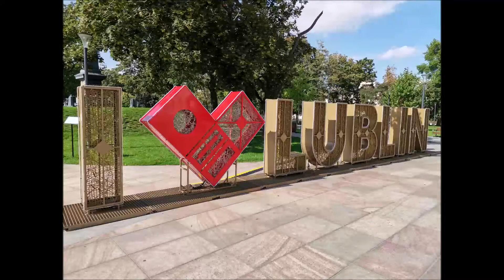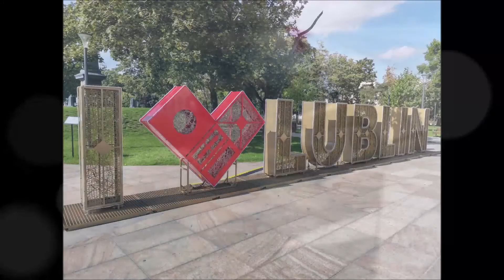Beautiful Lublin in Poland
The destination for wonderful Painting Holidays in Poland. Unique art and creative experiences in Europe. Be inspired by stunning locations in the Lubelskie province of Eastern Poland, from rural landscapes to the historic Old Town.